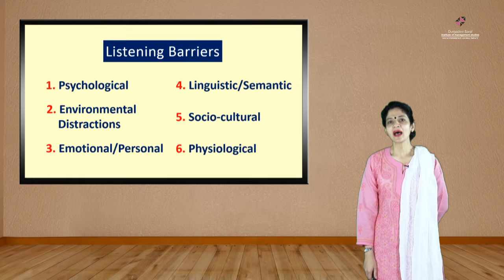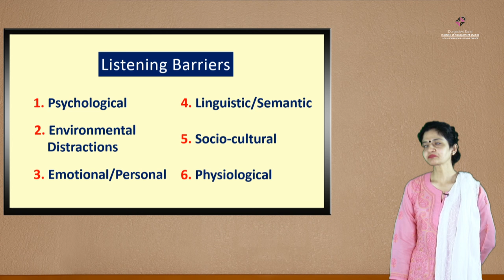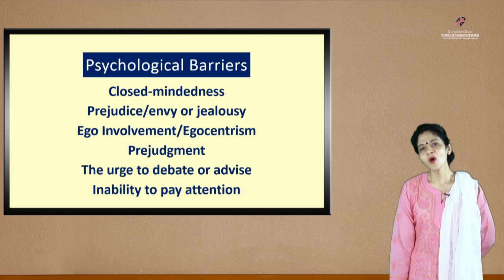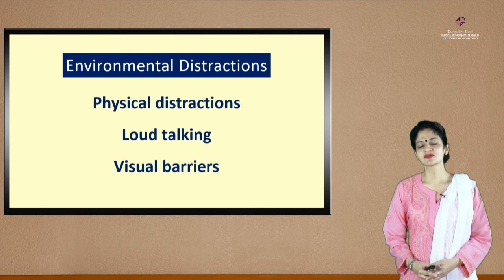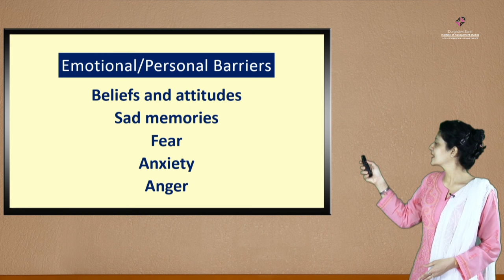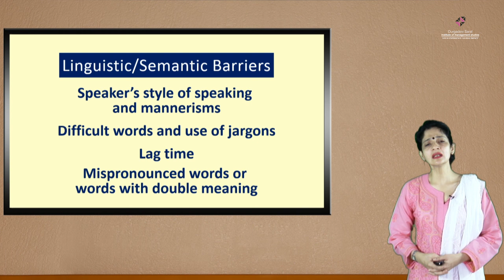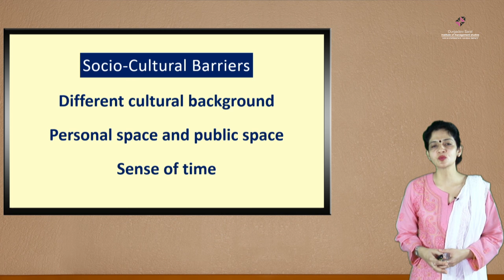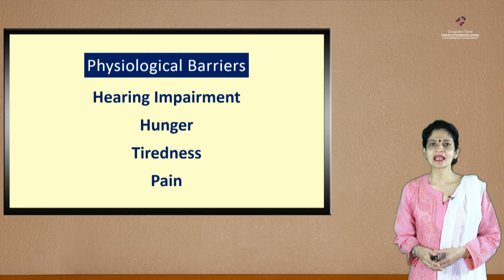Listening Barriers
“Listening Barriers” by Sharmila Bonnerjee, Assistant Professor,  Communication Skills at Durgadevi Saraf Institute of Management Studies. This module covers different hurdles that stops you from effective listening, in communication parlance termed as “Listening Barriers.”

Shot at the Deviprasad Goenka Management College of Media Studies using AB-Live virtual studio technology.